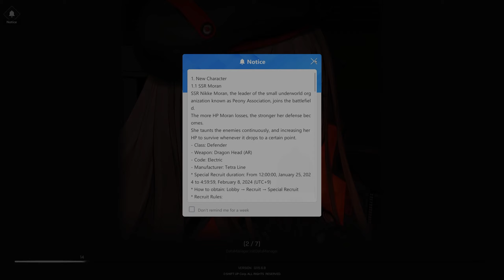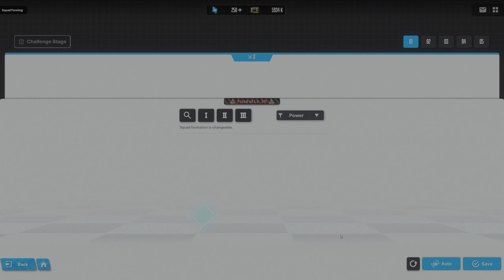SSR Nikke Moran is here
Testing coming soon. Moran seems really good but we will be making a test video to see if you should spend resources on her.

I make Videos on Genshin Impact, Nikke And Honkai Starrail so if you love these games this is the channel for you. Once I hit 500 subs we will start doing giiveaways on this channel to give back to you guys for hitting my goal.

also my other socials.

 / xxsurfkingxx
Will start streaming again soon but here is my twitch also

 / xxsurfkingxx